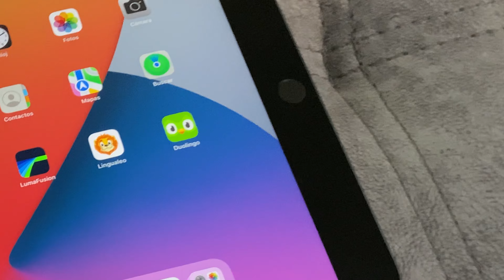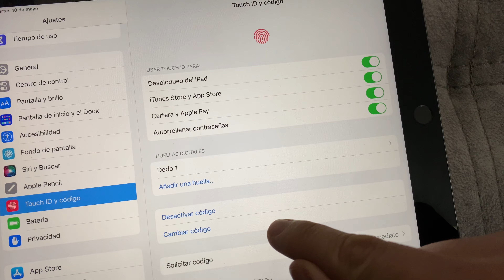Como activar Touch ID en iPad 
¿Cómo habilitar la huella digital en el iPad? ¡Mira en el video!
Para habilitar la identificación táctil en el iPad, debe seguir las instrucciones del video. Debe ir a la configuración y seleccionar la identificación táctil. Entonces necesitas agregar un dedo. Puede agregar varios dedos.
Para ajustar el dedo, debe aplicarse muchas veces. ¡No tienes que presionar el botón! Solo repite una acción muchas veces.